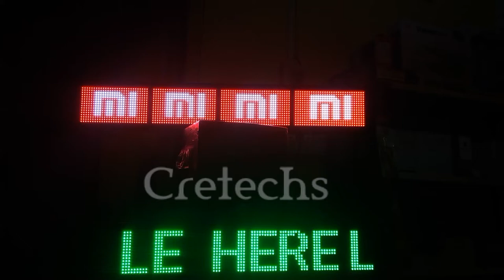4ft x 0.5ft mini RGB Banner display by Cretechs